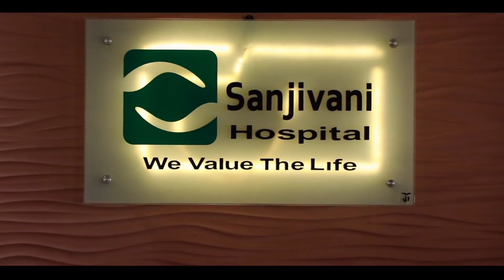Sanjivani Hospital || Multispecialty Hospital in Sirsa || NABH Accredited Hospital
Sanjivani Hospital aims to provide services with the highest standards in medical and nursing care in comfortable surroundings. We're empaneled with all Governments and Non-Government major and minor TPA's for cashless treatments. You get all facility's under one roof with a priority of healthcare